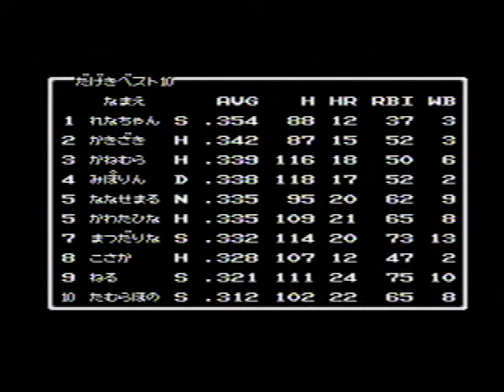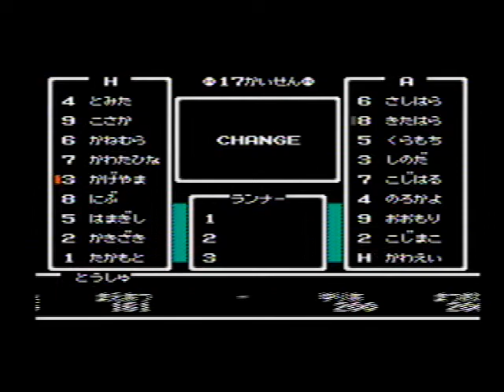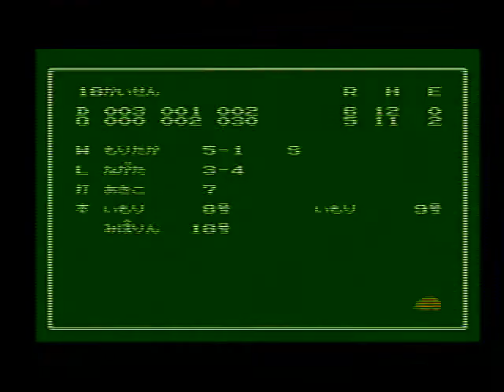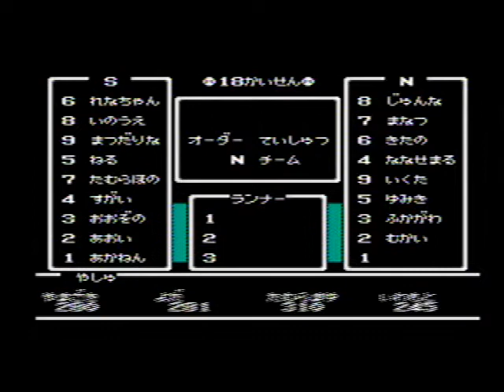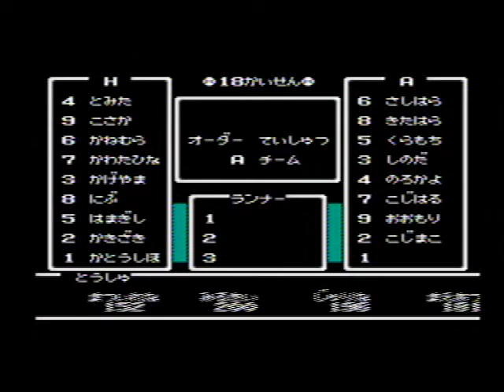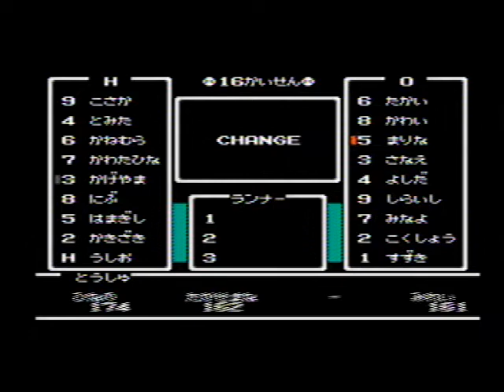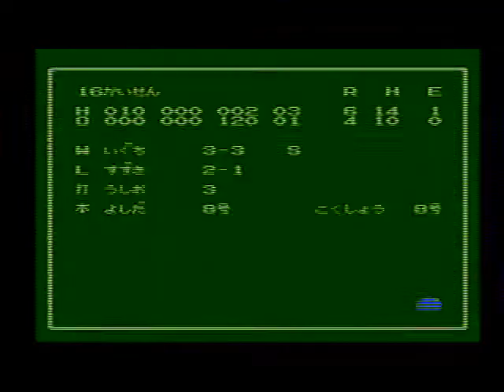ベストプレープロ野球 (34)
発売元：ASCII / アスキー（1M+64KRAM）
[ 0:55 ] 伝説のアイドル （D） vs おニャン子クラブ （O）
[ 11:03 ] 櫻坂46 （S） vs 乃木坂46 （N）
[ 28;45 ] 日向坂46 （H） vs 48選抜 （A）
[ 41:33 ] 伝説のアイドル （D） vs おニャン子クラブ （O）
[ 56:02 ] 櫻坂46 （S） vs 乃木坂46 （N）
[ 1:12:24 ] 日向坂46 （H） vs 48選抜 （A）
[ 1:25:49 ] 48選抜 （A） vs 櫻坂46 （S）
[ 1:39:24 ] 日向坂46 （H） vs おニャン子クラブ （O）
[ 1:55:06 ] 乃木坂46 （N） vs 伝説のアイドル （D）